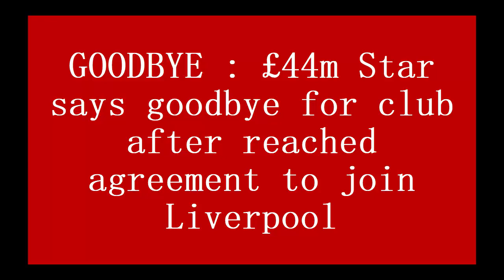GOODBYE : £44m Star says goodbye for club after reached agreement to join Liverpool